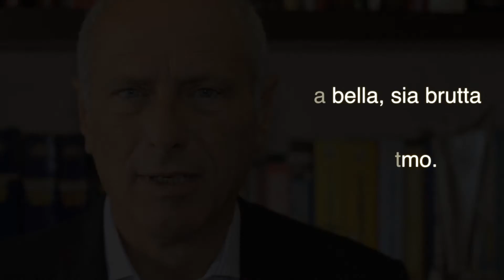Il mestiere del tele/radio/web cronista: Il ritmo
Brutte partite, belle partite… Il ritmo consente, anche grazie alle giuste pause e all’ausilio di informazioni tecniche di riempimento, di mantenere il racconto vivo e interessante